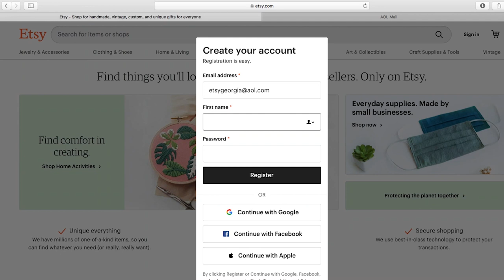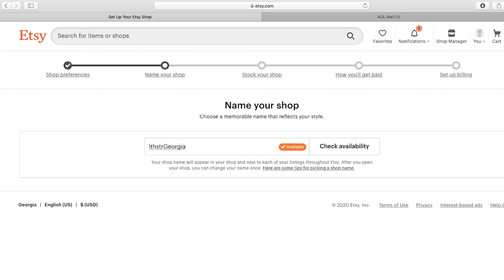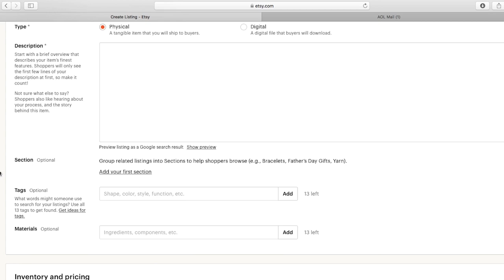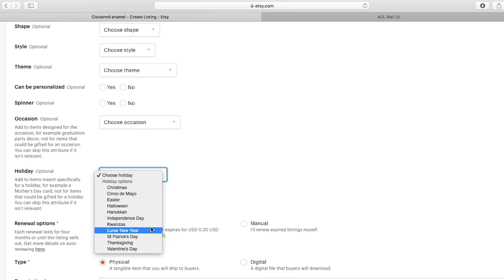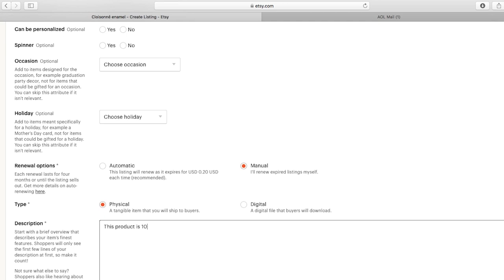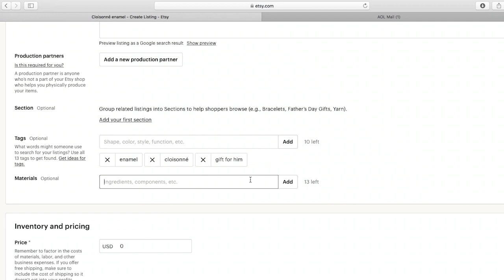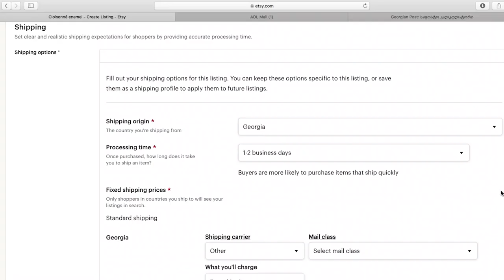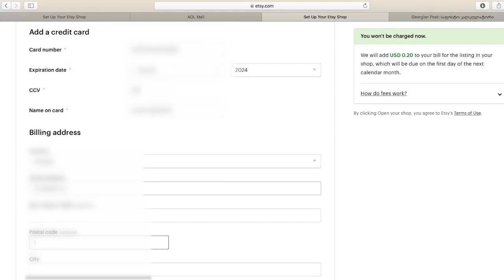როგორ დავრეგისტრირდეთ Etsy-ზე - ეტაპი 3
საქართელოს ბანკი ბიზნესი წარმოგიდგენთ ვიდეოების სერიას, სადაც გაიგებთ როგორ დარეგისტრირდეთ Etsy-ზე და გაყიდოთ თქვენი პროდუქცია ონლაინ